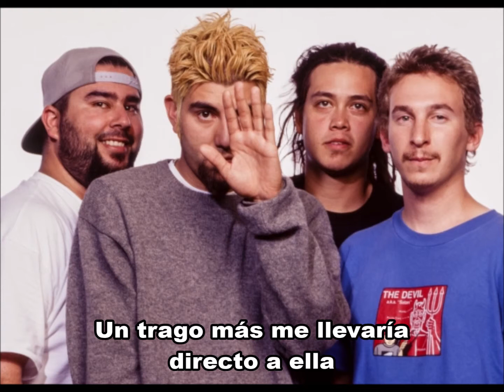Deftones - Birthmark // Subtitulada al Español // HQ